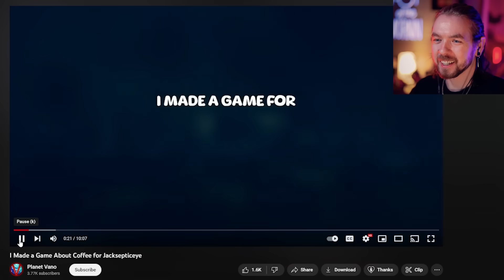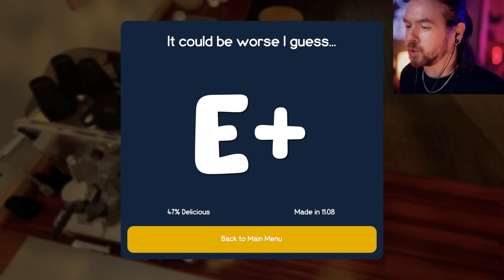A fan made me a whole GAME!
I'm so impressed about this fan made coffee game that I'm giving away money for the fastest player.